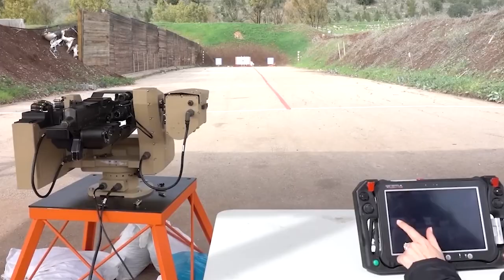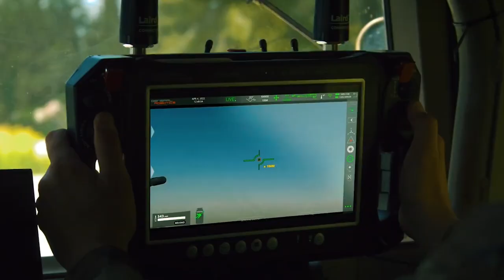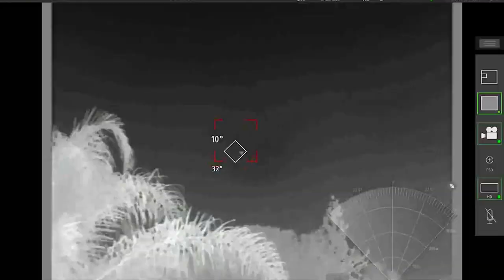Most Advanced Human Killer Robots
In this video, we'll take a look at some of the most advanced killer robots on the market. These robots are designed to kill and are considered some of the deadliest weapons on the market.

As we move closer and closer to human-level artificial intelligence, it's important to be aware of the dangers this technology poses. This video explores some of the most advanced killer robots on the market and their potential consequences for society. Are we headed for a future where killer robots are a reality?
Robotics has not only equipped mankind with greater accessibility and functionality but also given us the power to kill. That's right; machines have evolved to become the ultimate killer robots that can kill and destroy the target with precision. In this video, we're going to show you the most advanced killer robots ever created and their terrifying capabilities. Are you ready to witness the future of warfare? Well then, let's dive right in!